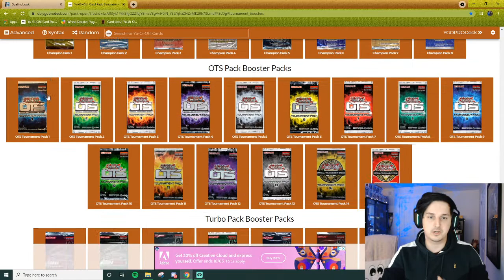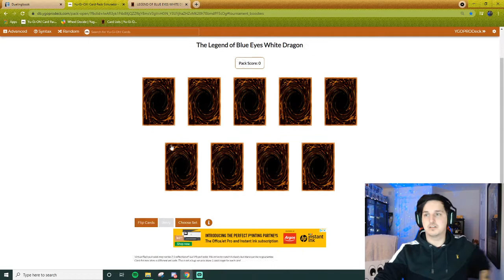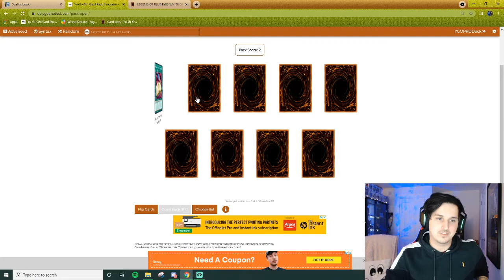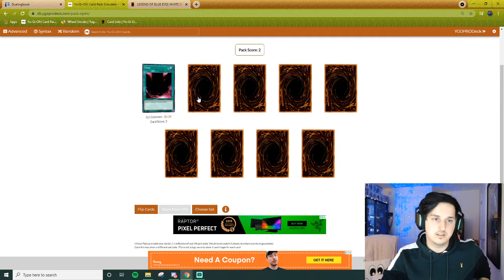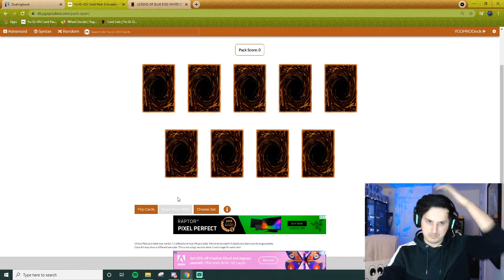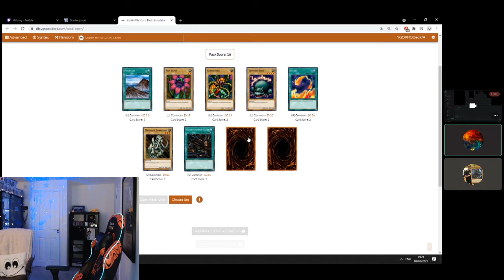Yu-Gi-Oh! Progression Series | Legend Of Blue White Dragon #1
Progression Series Rules!
Everyone card is limited to 1
Banned list.
Banned,
None,

Unlimited,
Skull Servant
Deck building rules,
You can only have a maximum of 3 continuous trap cards between your main deck and side deck
Come watch me stream live on twitch Wednesday / Friday / Sunday